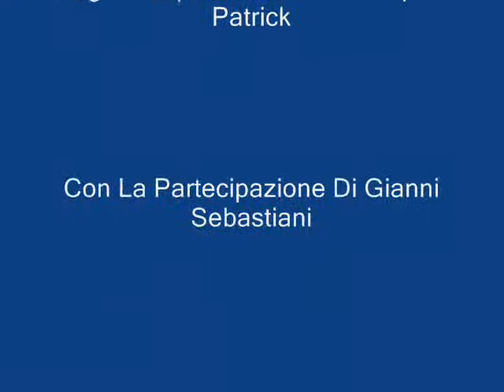Che Campioni Holly&Benji